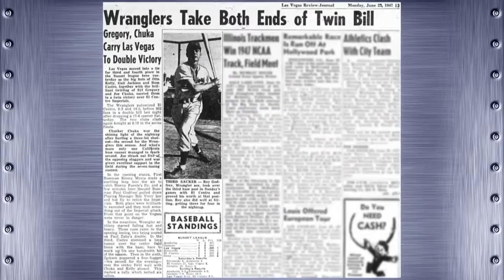VIDEO VAULT | Building a new stadium for a new Las Vegas baseball team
Last week's Video Vault story looked back at the beginnings of the team we now know as the "Las Vegas 51s," changed from the original "Las Vegas Stars".

The Stars were supposed to bring a glamorous new presence to the Las Vegas sporting scene, so they needed a suitable place to play. News 3 checked in on the preparations for the AAA franchise.